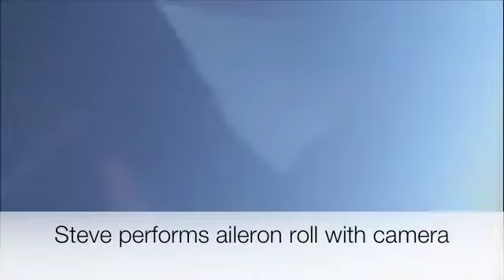SERFI 2011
Steve Luther and I flew from Milton to Evergreen for the annual SERFI flyin.  We met old pilot friends and made some new ones.  We had lunch there and Steve flew the plane during the airshow demo flybys.S nice way to spend the day.